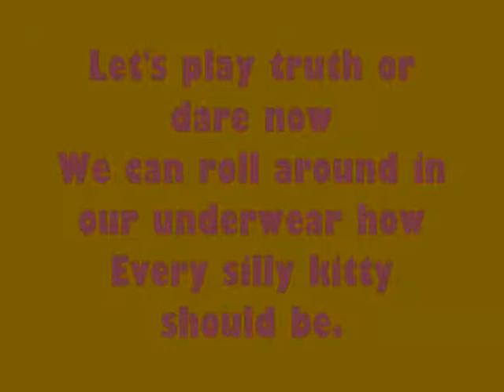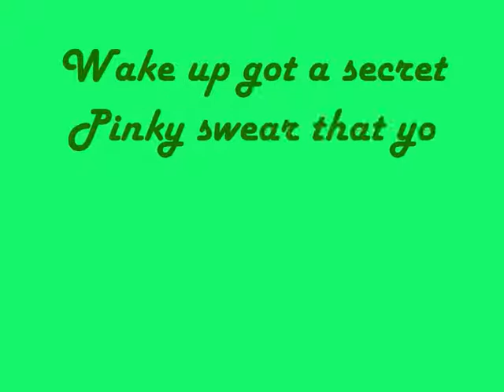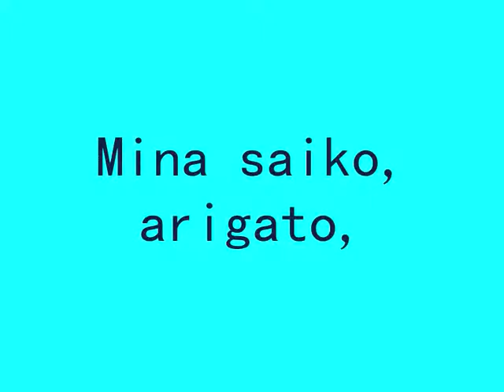Avril Lavigne - Hello Kitty lyrics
Artist:Avril Lavigne
Song:Hello Kitty
Album:Avril Lavigne
Year:2013
Linguage:English
ft://